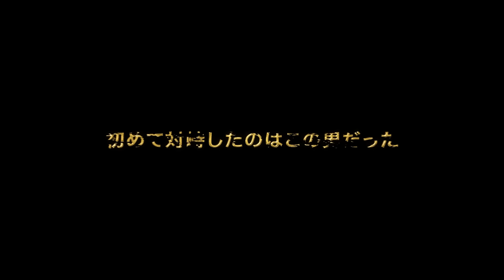【パイプスライダー史①】幾多の猛者が涙を呑んだファイナルへの最終関門 !真紅のバーが下す最後の審判【SASUKE2023 開催決定】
✌SASUKEチャンネル 更新✌

今夜は…
SASUKE選手 vs パイプスライダー‼
名勝負を振り返る🌟

命運を左右する3rdステージ最終エリアのパイプスライダー✨
FINALか沼地か･･･⁉
第2回大会登場時からの懐かし映像をたっぷりお届け😆✨

＼\ SASUKE2023 開催決定 /／

第41回大会に向けて YouTubeも盛り上げていきます💪✨
「挑戦者たちの今」「オーディションの様子」などを
随時 公開していきますのでお楽しみに‼️

SASUKE2022 第40回記念大会

挑戦者100名のノーカット完全版はParaviで観ることができます☆